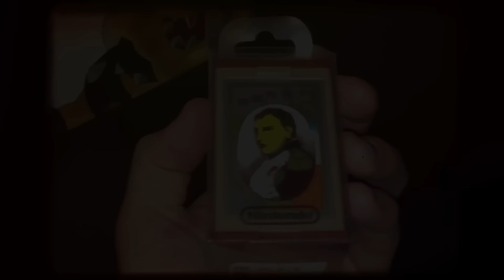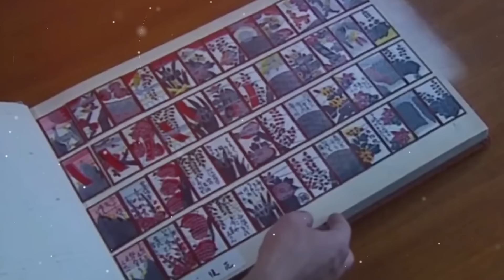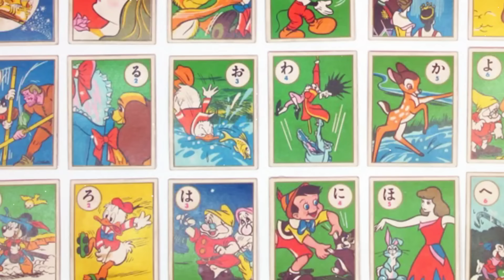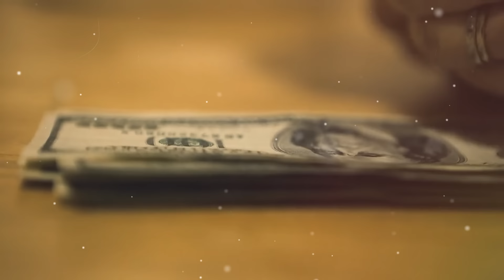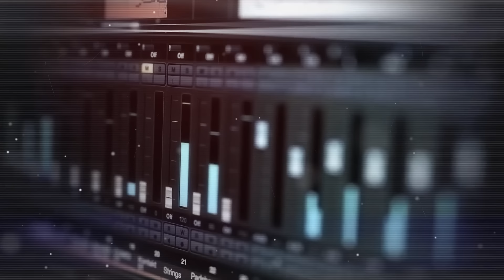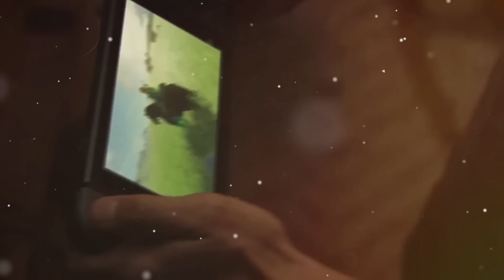Wie Nintendo zu einem Gaming-Imperium Wurde / Vollständiger Dokumentarfilm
Dies ist die Geschichte eines der erfolgreichsten Unternehmen der Geschichte mit einer langlebigen Marke, die für immer bestehen bleibt. Dies ist Nintendos unerzählte Wahrheit, voller Triumphe, Verrat und unerwarteter Wendungen. Mach dich bereit für eine emotionale Achterbahnfahrt durch die faszinierende Welt von Nintendo.

Kapitel
00:00 - Einleitung
00:49 - Kapitel 1: Die bescheidenen Anfänge
05:45 - Kapitel 2: Die Geburt des Heimspiels
09:28 - Kapitel 3: Das Spiel neu erfinden
13:43 - Kapitel 4: Die moderne Ära und darüber hinaus

Alle Materialien in diesen Videos werden für Bildungszwecke verwendet und fallen unter die Richtlinien der fairen Nutzung. Eine Verletzung des Urheberrechts ist nicht beabsichtigt. Wenn Sie der Urheberrechtsinhaber des in diesem Video verwendeten Materials sind oder ihn vertreten und ein Problem mit der Verwendung dieses Materials haben, senden Sie mir bitte eine E-Mail an , und wir können die Sache klären.

Dieses Video stellt keine Anlage- oder Wirtschaftsberatung dar und ist keine professionelle Beratung (Recht, Buchhaltung, Steuern).  Der Eigentümer dieser Inhalte ist kein Anlageberater.  Die Erörterung von Wertpapieren, Handel oder Märkten ist nebensächlich und dient ausschließlich der Unterhaltung.  Nichts in diesem Video stellt eine Empfehlung, eine Anlageberatung oder eine Meinung zur Eignung dar.  Die Informationen in diesem Video werden zum Zeitpunkt der Erstveröffentlichung bereitgestellt.  Der Eigentümer dieses Videos lehnt ausdrücklich alle Zusicherungen oder Garantien für die Richtigkeit ab.  Der Eigentümer dieses Videos beansprucht alle Rechte am geistigen Eigentum, einschließlich der Urheberrechte, an diesem Video und in Bezug auf dieses Video.